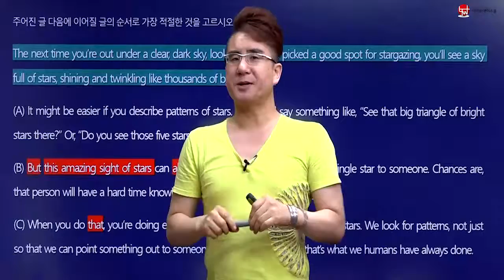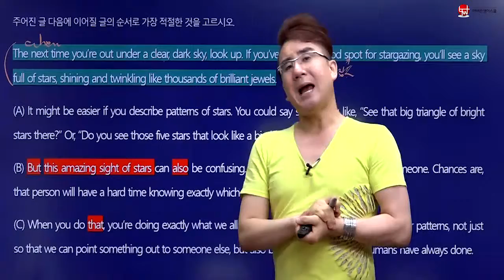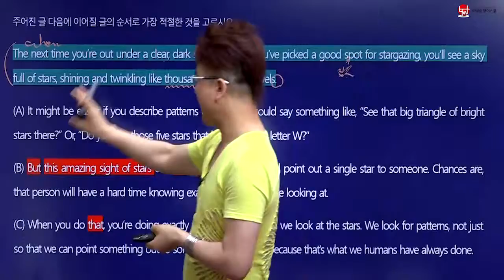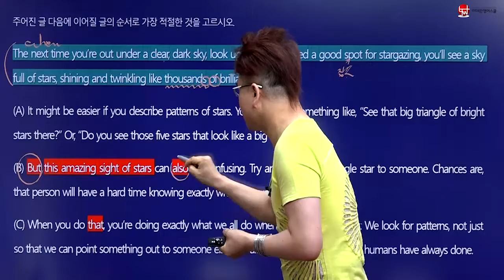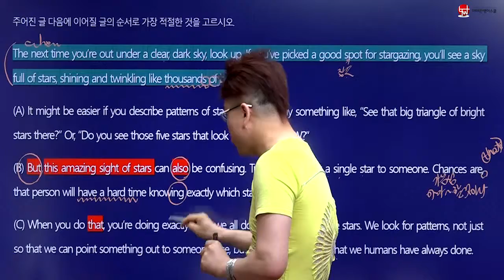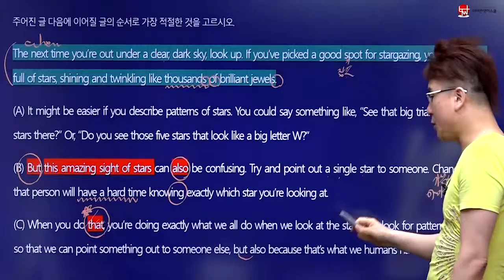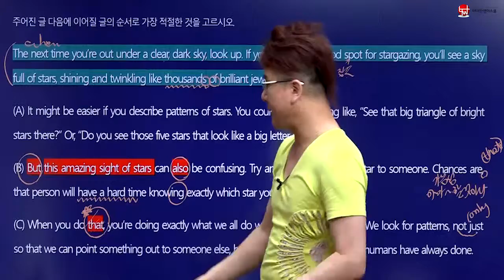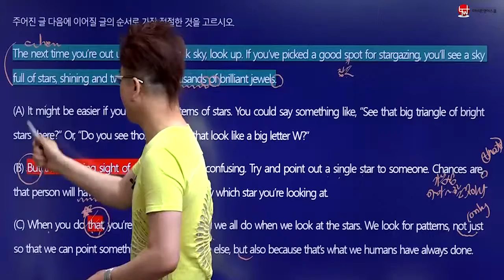2019 고1 6월 영어모의고사 37번 [이태완영어스쿨]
이태완영어스쿨